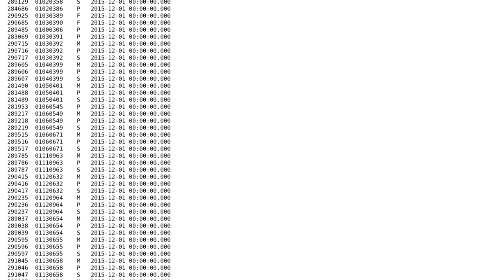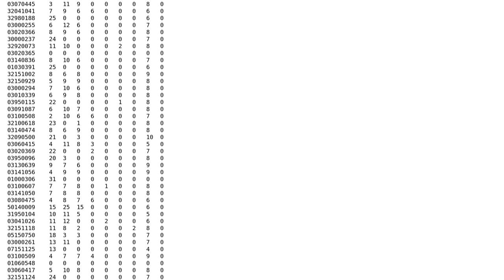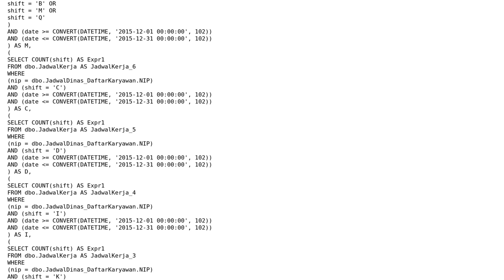Code Review: Display the count of field in a view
With thanks & praise to God, and with thanks to the many people who have made this project possible! | Content (except music & images) licensed under CC BY-SA | Music | Images & others | With thanks to user iha user cFreed user 200_success and the Stack Exchange Network Trademarks are property of their respective owners. You are responsible for your own actions.